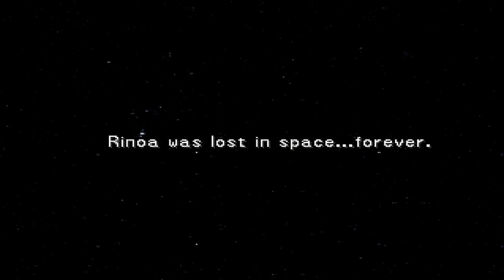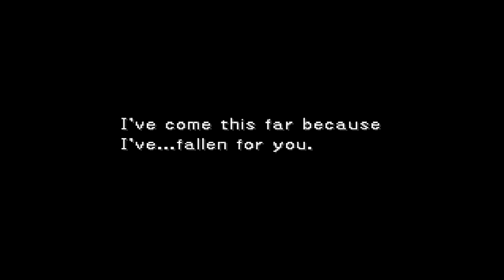Final Fantasy VIII (Part 18) Ragnarok